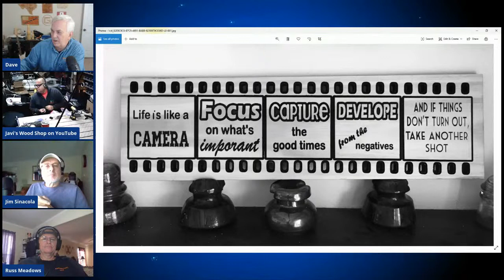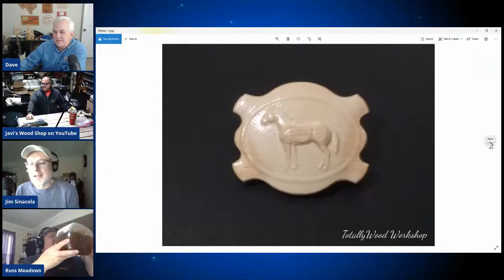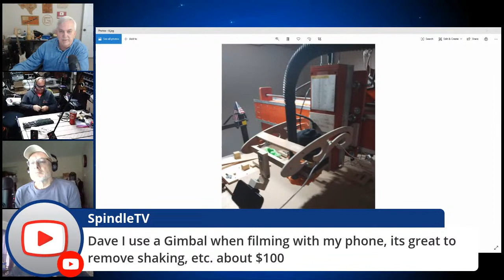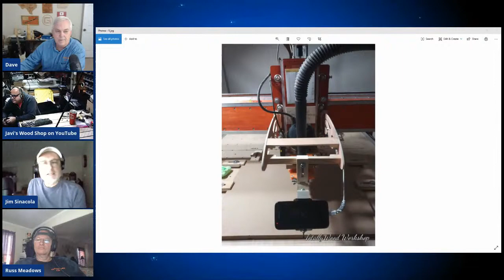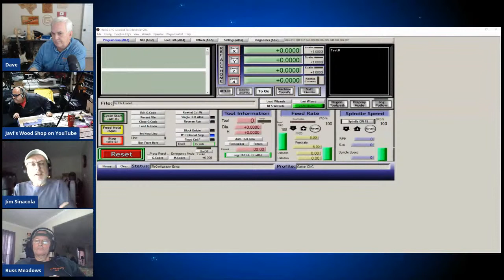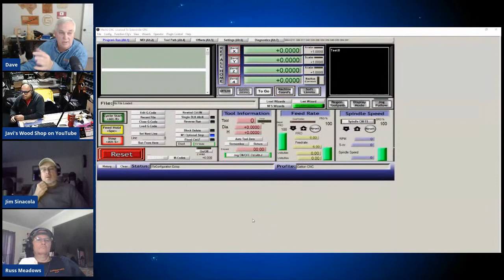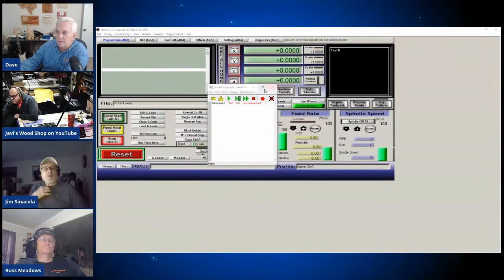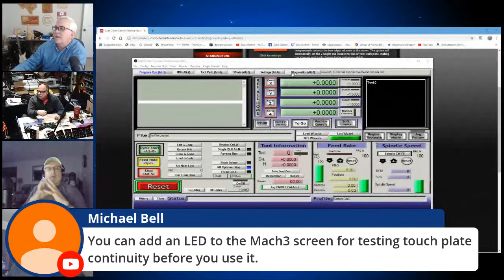CNC With Dave Gatton - Hobby CNC Q & A 5-2-2020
New to Hobby CNC?  Bring your questions and ask them in my live chat this Saturday at 8PM Eastern.  See you there.

Rotary Axis
22mm Steel Box End Wrench for Spindle
30mm Wrench for ER20 Collet Nut
15mm x 30mm Drag Chain Carrier
RM2ZZ 3/8" V-Groove Bearings
5 Position Covered Screw Terminal Block
12 Position Fork Terminal Strips
12 Position Covered Screw Terminal Block
500' 18AWG 18/2 Cable Wire
10 pair Aviation Wire Connectors